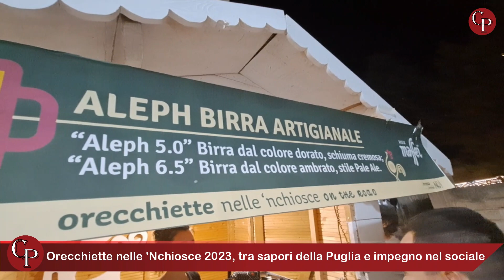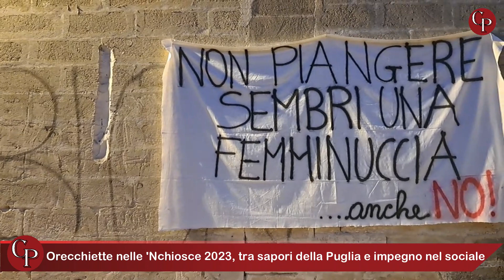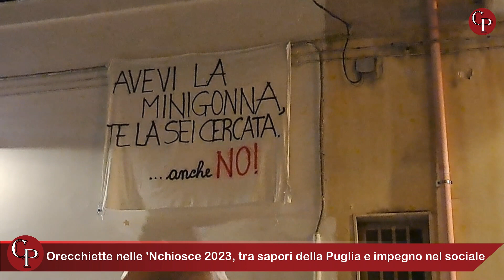Orecchiette nelle 'Nchiosce 2023, tra sapori della Puglia e impegno nel sociale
Orecchiette nelle 'nchiosce